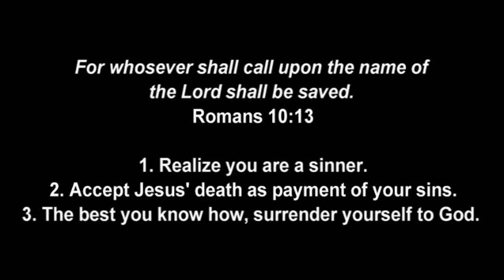Seven Suggestions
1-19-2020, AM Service